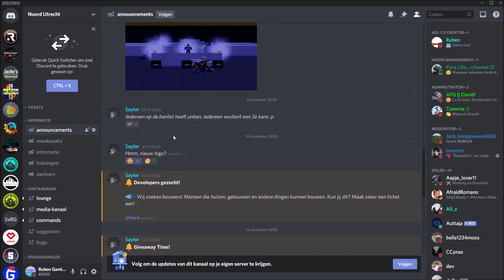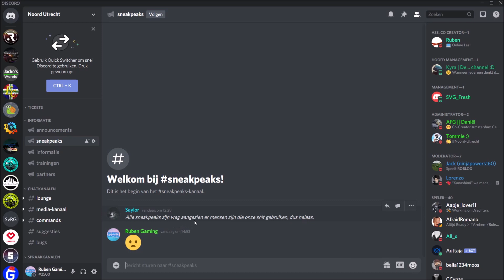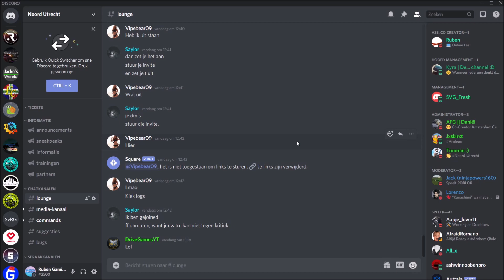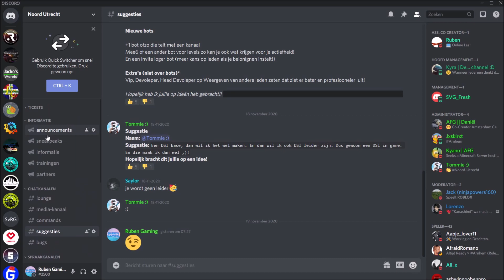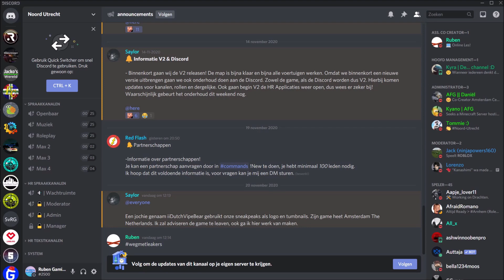Noord Utrecht | Discord Review | AFL 8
In deze video review ik de discord van: Noord Utrecht.
Wilt u graag de server joinen?

De hele video willen zien? Kijk dan zeker verder :)

Je kan vrijwillig doneren!
Als je nog geen 18 jaar bent, vraag dan toestemming aan je ouders!
Doneer alleen als je het kwijt kan!

Informatie over mij!

Hallo kijkers!

Ik ben Ruben ook wel bekend als Ruben Gaming, Ik ben de eigenaar van dit account en ik stream hier dagelijks. OOk kunnen jullie ongeveer 2 tot 3 video's per week verwachten.
Deze content kan bestaan uit Roblox, Euro Truck simulator 2 of GTA5/FiveM.
Voor vragen mag u mij altijd contacteren, Dit kan via de mail, Discord & Instagram.

Veel kijk plezier op mijn kanaal!